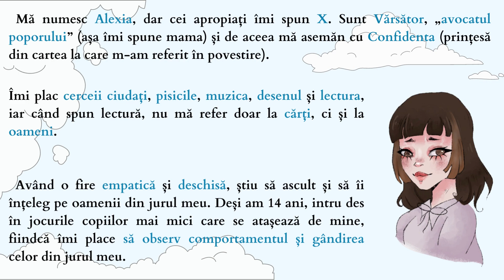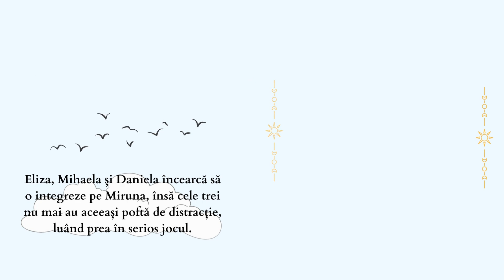”Jocuri sub cerul senin”, Alexia Ciobănuc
Proiect realizat în cadrul Concursului Național ”Lecturiada elevilor” 2022